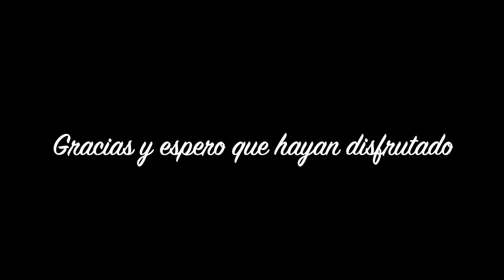EMT Línea 25 Aluche Pza España Feb 2022 HD 1080p